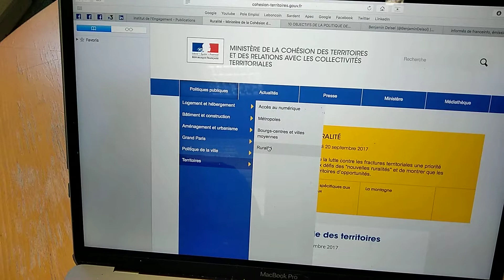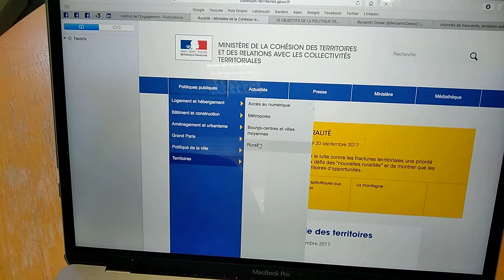Politique de la ville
Décryptage de la Politique de la Ville et de la place des zones rurales